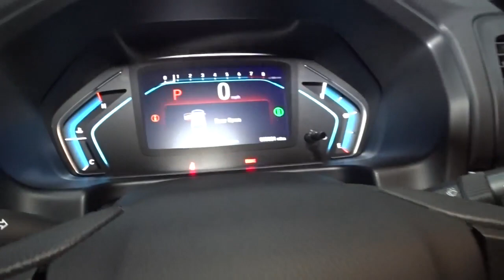2021 Honda Odyssey Hillside, Newark, Union, Elizabeth, Springfield, NJ 216069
2021 Honda Odyssey available in Hillside, New Jersey at Route 22 Honda. Servicing the Newark, Union, Elizabeth, Springfield, NJ area.

The Smart Way To Buy! Are you tired of hidden fees and bogus rates ruining your search process? Now there's a way to avoid all of the nonsense. Introducing the smart way to buy from Route 22 Auto's. The advantages of the smart way to buy are endless. There is no pressure throughout your search. You can finally feel at ease when purchasing a car. Since there are no hidden fees, there are no surprises or gimmicks revealed when you finally make a decision. Route 22 Autos salespeople are direct and value your time, so there is no back and forth or confusion. They know it's necessary for you to feel comfortable during the buying process and want to be trusted. The smart way to buy is smart for a reason. The team at Route 22 Auto's does Internet research every day to discover the right price for you. They make sure to look at competitors' pricing and numbers from industry experts so you can feel confident that you're getting the best offer possible. The main factors that contribute to your final cost are market value, product availability, days' supply in the market and the product age, color and equipment. It's easy to feel secure with the smart way to buy. This is about the time when you're saying it is too good to be true, and let us be the one's to tell you, it is absolutely true. You've found the one you've been looking for. Your dream car. There is no reason why you shouldn't buy this Honda Odyssey LX. It is incomparable for the price and quality. The 2021 Honda exterior is finished in a breathtaking Obsidian Blue Pearl, while being complemented by such a gorgeous Gray interior. This color combination is stunning and absolutely beautiful!
Radio w/Seek-Scan, Clock and My Honda Music Internal Memory,Fixed Antenna,Audio Theft Deterrent,2 LCD Monitors In The Front,Radio: 160-Watt AM/FM Audio System -inc: 7 speakers including subwoofer, Speed-Sensitive Volume Compensation (SVC), 5 color LCD screen, Bluetooth HandsFreeLink, Bluetooth streaming audio, MP3/auxiliary input jack, Radio Data System (RDS), 1.0-amp USB audio interface port in center console, 2.5-amp USB charging port in center console and illuminated steering wheel-mounted audio controls,Black Grille w/Chrome Accents,Deep Tinted Glass,Fixed Rear Window w/Fixed Interval Wiper and Defroster,Tires: 235/60R18 103H AS,Sliding Rear Doors,Chrome Side Windows Trim, Black Front Windshield Trim and Chrome Rear Window Trim,Liftgate Rear Cargo Access,Lip Spoiler,Clearcoat Paint,Galvanized Steel/Aluminum Panels,Speed Sensitive Variable Intermittent Wipers,Perimeter/Approach Lights,Tailgate/Rear Door Lock Included w/Power Door Locks,Body-Colored Rear Bumper,Steel Spare Wheel,Black Power Side Mirrors w/Manual Folding,Wheels: 18 Blade Silver-Painted Alloy,Body-Colored Front Bumper,Compact Spare Tire Mounted Inside,Black Door Handles,Auto Off Aero-Composite Led Low/High Beam Daytime Running Auto High-Beam Headlamps w/Delay-Off,Gauges -inc: Speedometer, Odometer, Engine Coolant Temp, Tachometer, Trip Odometer and Trip Computer,Carpet Floor Trim,Cargo Space Lights,Vinyl Door Trim Insert,2 12V DC Power Outlets,Power Door Locks w/Autolock Feature,Power Rear Windows and Fixed 3rd Row Windows,Driver And Passenger Visor Vanity Mirrors w/Driver And Passenger Illumination,Day-Night Rearview Mirror,Fade-To-Off Interior Lighting,HVAC -inc: Underseat Ducts and Headliner/Pillar Ducts,Illuminated Locking Glove Box,Front Bucket Seats -inc: driver's seat 8-way power adjustment and front passenger's seat 4-way power adjustment,Power 1st Row Windows w/Driver And Passenger 1-Touch Up/Down,Full Carpet Floor Covering -inc: Carpet Front And Rear Floor Mats,Remote Keyless Entry w/Integrated Key Transmitter, 2 Door Curb/Courtesy, Illuminated Entry, Illuminated Ignition Switch and Panic Button,Trip Computer,Interior Trim -inc: Metal-Look Instrument Panel Insert and Chrome/Metal-Look Interior Accents,Removable Bucket Folding Bucket Front Facing Manual Reclining Fold Forward Seatback Rear Seat w/Manual Fore/Aft,Digital Display,Manual Anti-Whiplash Adjustable Front Head Restraints and Manual Adjustable Rear Head Restraints,Full Cloth Headliner,1 Seatback Storage Pocket,Outside Temp Gauge,Engine Immobilizer,Full Floor Console w/Covered Storage, Mini Overhead Console w/Storage, Conversation Mirror and 2 12V DC Power Outlets,Passenger Seat,Power Fuel Flap Locking Type,Smart Device Integration,Rear Cupholder,Driver / Passenger And Rear Door Bins,Air Filtration,Dual Zone Front Automatic Air Conditioning,Driver Seat,Cruise Control w/Steering Wheel Controls,Fixed 60-40 Split-Bench 3rd